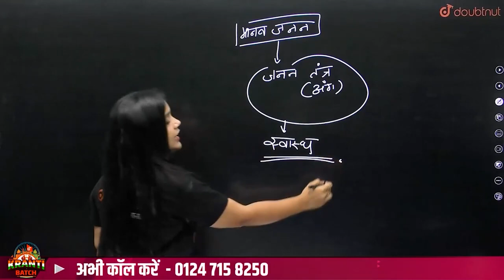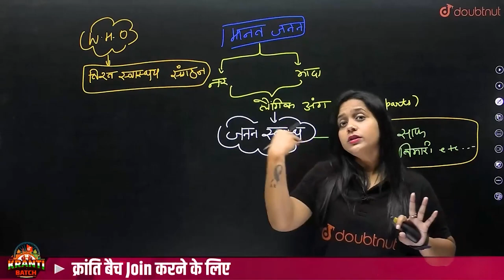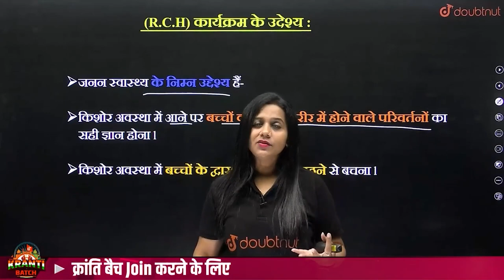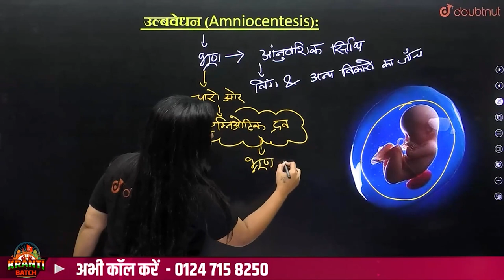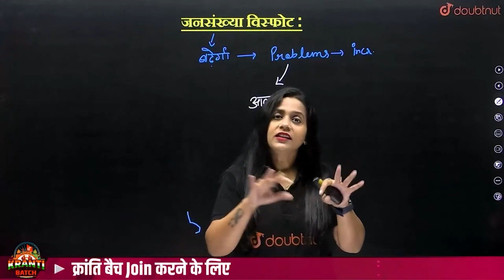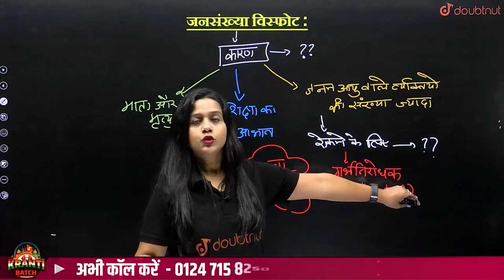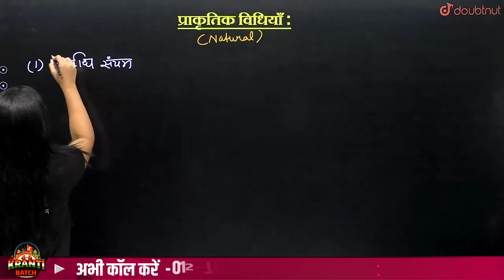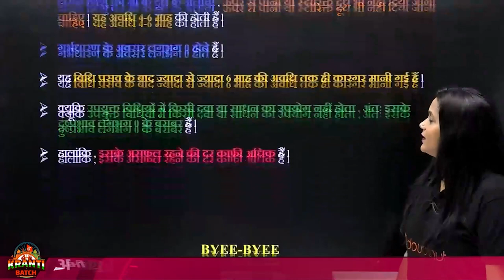जनन स्वास्थ्य One Shot Class 12 | Reproductive Health in Hindi | Class 12 NCERT जीव विज्ञान | Ch 3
जनन स्वास्थ्य  One Shot Class 12 | Reproductive Health in Hindi | Class 12 NCERT जीव विज्ञान | Ch 4 | Class 12 Biology NCERT | जनन स्वास्थ्य Complete Revision एक ही Video में | Doubtnut | Vijaita Mam

👉🏻Class 12 क्रांति Batch Join करने के लिए Register करें या पर WhatsApp करे या 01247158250 पर कॉल करे

👉 Have Any Query? Ask Us.